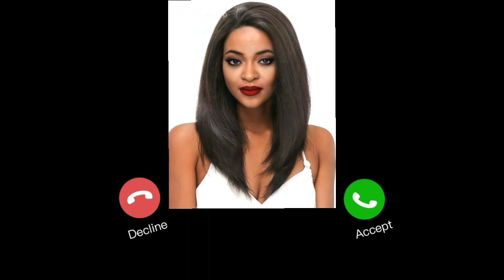feminine hygiene and girltalk part 2